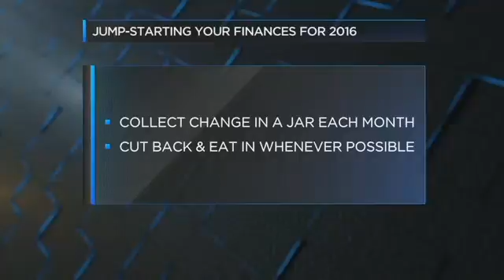Stewart Welch, III - Jump-Starting Your Finances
Stewart Welch, III appearing on Fox News discussing how to Jump-Start Your Finances for 2016.